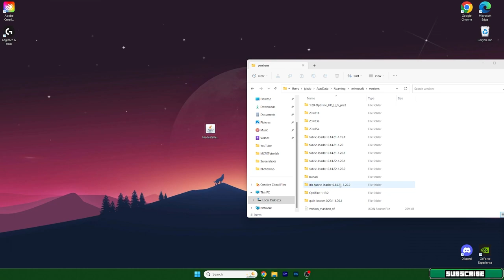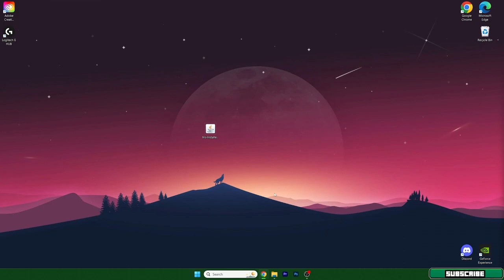How To Download & Install Shaders in TLauncher 1.20.2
Infraction.